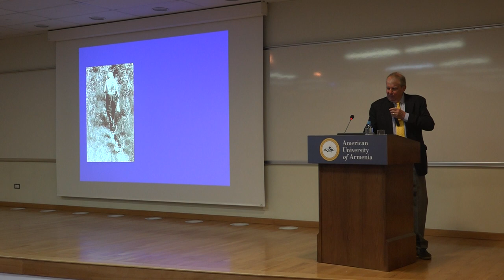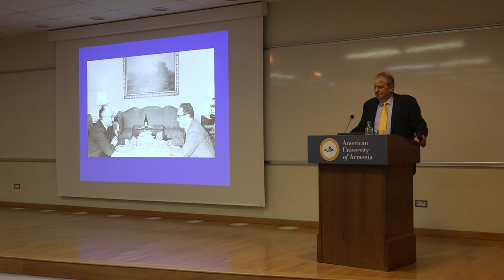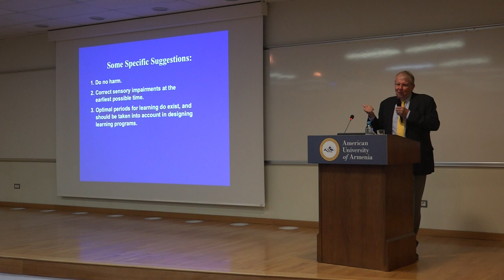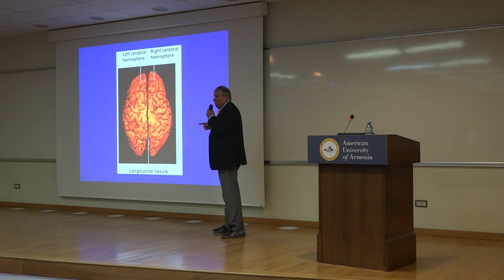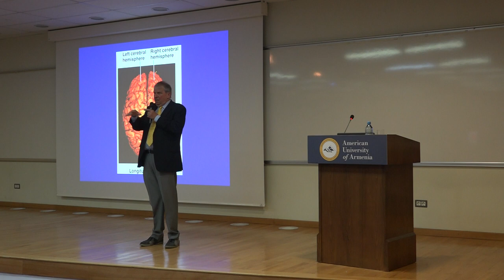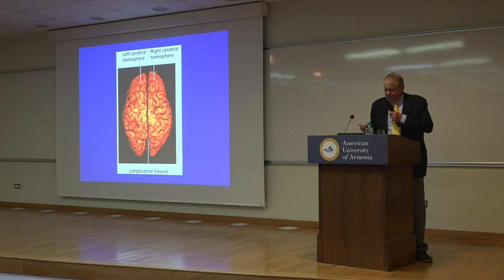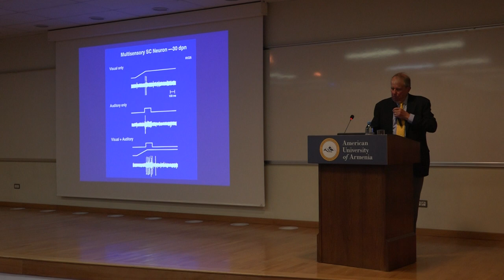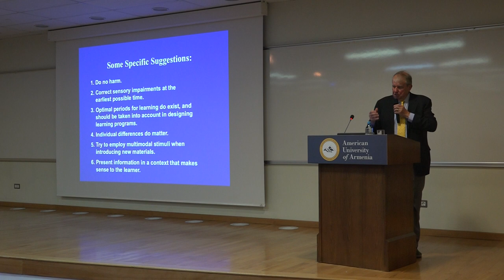Public Lecture: Vision, the Brain, and Intelligence, part 4